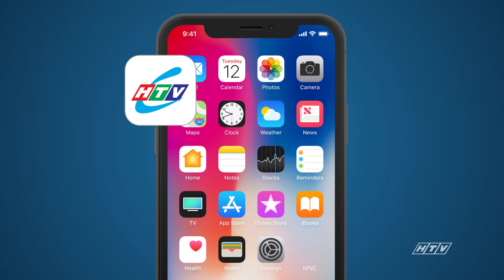Nước Rút - Tập 28 | HTVC Phim Truyện Việt Nam 2024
Nước Rút (Tập 29) vào lúc 21g30 PM Việt Nam ngày 19/07/2024
Bộ phim kể về Mai Nhung - giáo viên trung học. Chồng Mai Nhung là Hoàng, chủ một doanh nghiệp xuất khẩu luôn bận rộn với công việc. Vì có hai con sắp vào đại học và trung học phổ thông, Mai Nhung phải tìm mọi cách để “chạy” cho con vào trường điểm. Công cuộc “chạy chọt” vất vả của Mai Nhung gây nên nhiều tình huống dở khóc, dở cười. Tuấn - giám đốc một công ty ô tô và có “mối” tổ chức gian lận thi đại học. Tuấn tìm cách bắt ép Mai Nhung phải “đổi tình lấy điểm” cho con nhưng mục đích chính là để chơi xấu Hoàng - chồng Nhung - và là đối thủ cạnh tranh của mình năm xưa.
Bộ phim với sự tham gia của các diễn viên: Trịnh Kim Chi, Công Hậu, Bạch Công Khanh, Thùy Dương, NSƯT Hùng Minh, MC Đình Hiếu, Lê Phương,….
✅ Web / Wap mobile :
► Smart TV /STB : Tải HTVC for Android TV